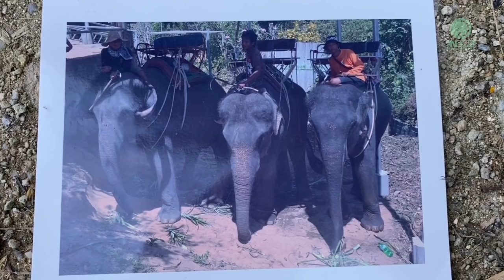Elephant Penboon (Hong Fah) Finally Going Free After Being Chain for 8 Months - ElephantNews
For Penboon ( Hong Fah ) She 16 Years Old, her journey is a fortunate one.
She is not so different from most baby elephants who are born captive and soon are stolen from their mothers. From a tender age, she was moved from one place to another, to perform largely for tourists. She was forced to learn many "skills" and has some notoriety in Thailand for that.
But Penboon is one of the lucky ones, who now is rescued while yet young. Thanks to Pra Arjarn Moche from the Wat Rattanawan temple, and Khun Maew, and all of her team, to give Penboon this chance for freedom and friendship with her own kind. She arrived at Elephant Nature Park on December 9, 2020.